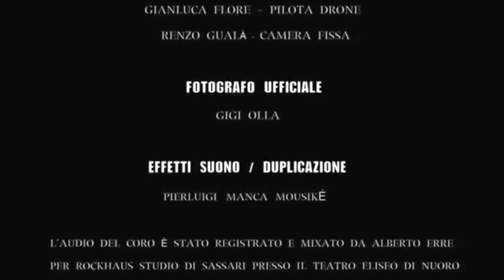Non Potho Reposare - Cori Nuoresi - Progetto a Diosa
“A Diosa” (nota come “Non Potho Reposare“). La poesia «A Diosa», meglio conosciuta con il suo primo verso «Non potho reposare», è opera di Salvatore Sini, noto come Badore Sini, avvocato affermatosi come scrittore e soprattutto come poeta. Viene musicata da Giuseppe Rachel, direttore della banda musicale di Nuoro. La Poesia musicata è ancora oggi una delle esecuzioni immancabili nelle esibizioni di tutti i cori polifonici sardi. [fonte: poesias.it]

Cantata dai cori nuoresi: “Coro di Nuoro“, “Coro Barbagia“, “Coro Ortobene“, “Amici del Folklore“, “Sos Canarjos“, “Nugoro Amada“, “Su Nugoresu” e il tenore lirico Piero Pretti.

Armonizzazione (1953) a 4 Voci Pari Banneddu Ruiu.

Direzione artistica: Alessandro Catte.
Regia: Renzo Gualà
Operatore di ripresa: Gianluca Flore (pilota drone)
Operatore di ripresa: Renzo Gualà (camera fissa)
Effetti Suono: Pierluigi Manca – Mousikè
Audio: Alberto Erre – Rock House Studio
Audio: Imagina Production Studio.

[Video originale Licenza Attribuzione di Creative Commons (riutilizzo consentito).

TESTO(Lyrics):

1.
Non potho reposare amore e coro
pensende a tie soe donzi momentu.
No istes in tristura prenda e oro
né in dispiacere o pessamentu.
T’assicuro ch’a tie solu bramo,
ca t’amo forte t’amo, t’amo, t’amo.
2.
Amore meu prenda de istimare
s’affettu meu a tie solu est dau;
s’are iuttu sas alas a bolare,
milli bortas a s’ora ippo bolau;
pro benner nessi pro ti saludare,
s’attera cosa non a t’abbissare.
3.
Si m’esseret possibile d’anghelu
d’ispiritu invisibile piccabo
sas formas; che furabo dae chelu
su sole e sos isteddos e formabo
unu mundu bellissimu pro tene,
pro poder dispensare cada bene.
4.
Amore meu, rosa profumada,
amore meu, gravellu oletzante,
amore, coro, immagine adorada,
amore coro, so ispasimante,
amore, ses su sole relughente,
ch’ispuntat su manzanu in oriente.
5.
Ses su sole ch’illuminat a mie,
chi m’esaltat su coro ei sa mente;
lizu vroridu, candidu che nie,
semper in coro meu ses presente.
Amore meu, amore meu, amore,
vive senz’amargura nen dolore.
6.
Si sa luche d’isteddos e de sole,
si su bene chi v’est in s’universu
hare pothiu piccare in-d’una mole
commente palombaru m’ippo immersu
in fundu de su mare e regalare
a tie vida, sole, terra e mare.
7.
Unu ritrattu s’essere pintore
un’istatua ‘e marmu ti faghia
s’essere istadu eccellente iscultore
ma cun dolore naro “no nd’ischia”.
Ma non balet a nudda marmu e tela
in confrontu a s’amore, d’oro vela.
8.
Ti cherio abbratzare ego et vasare
pro ti versare s’anima in su coro,
ma dae lontanu ti deppo adorare.
Pessande chi m’istimmas mi ristoro,
chi de sa vida nostra tela e trammas
han sa matessi sorte pritte m’amas.
9.
Sa bellesa ‘e tramontos, de manzanu
s’alba, s’aurora, su sole lughente,
sos profumos, sos cantos de veranu
sos zefiros, sa bretza relughente
de su mare, s’azurru de su chelu,
sas menzus cosa do, a tie anzelu.